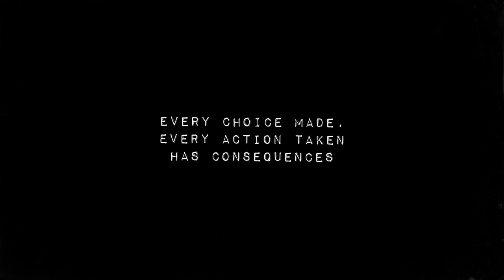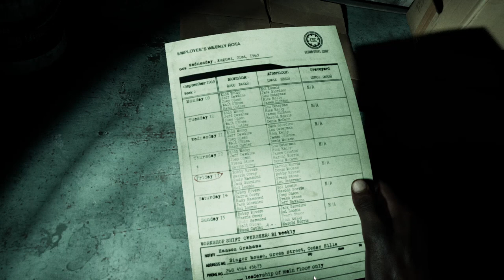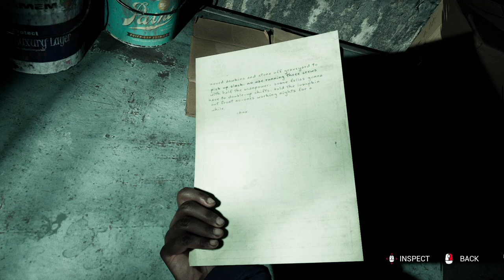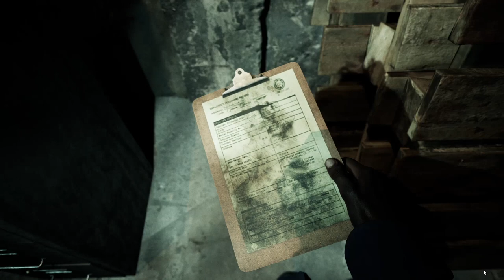Cedar Steel Corp Let's Play The Casting of Frank Stone Part 1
Playing through The Casting of Frank Stone the first game in the Dead by Daylight extended universe. Will the Entity interfere in our adventures? Will we get hooked? Will we escape?

A Mystery of Cosmic Proportions

An Immersive Nightmare
For those who find comfort in the unknown, and glee in the grotesque, Supermassive Games’ cinematic storytelling brings new levels of emotion, immersion, and intensity to this darkly rich universe.

A World Beyond The Fog
Experience a never-before-seen look at the wider world of Dead by Daylight, Behaviour Interactive’s acclaimed multiplayer horror game. Filled with spine-chilling twists, this dark original tale is certain to haunt you long after it’s over.

Please note this is an unofficial video and is not endorsed by Behaviour Interactive Inc. and Supermassive Games in any way.